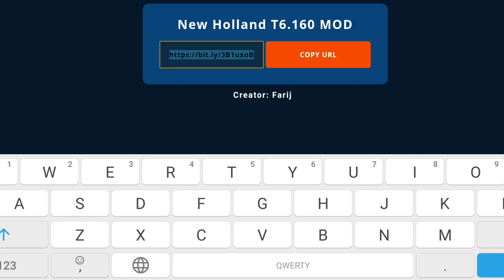Truck simulator ultimate التحديث الجديد Mod traktor ترك سيمولاتور التميت اضافات جديدة Tsu dlc mod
((روابط التطبيقات المذكورة في المقطع))
                      ((((     روابـــــط     ))))
‎✔️فعل زر الجرس ليوصلك كل جديد😉
‎👍🏻❤️❤️🌹👉🏻شكراً عالدعم👈🏻🌹❤️
Ahmad sgm
احمد اس جي ام
Ahmad sgm
Truck simulator ultimate التحديث القادم ترك سيمولاتور التميت Iveco 2010|اضافات التحديث القادم
Truck simulator ultimate التحديث الجديد |ترك سيمولاتور التميت التحديث المنتظر |اضافات جديدة شرح سريع